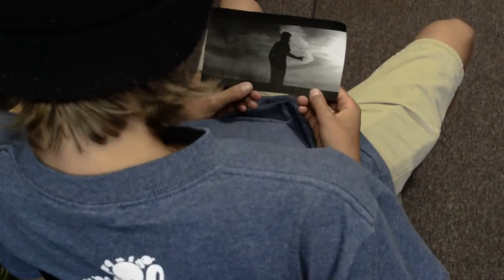How did I get here?